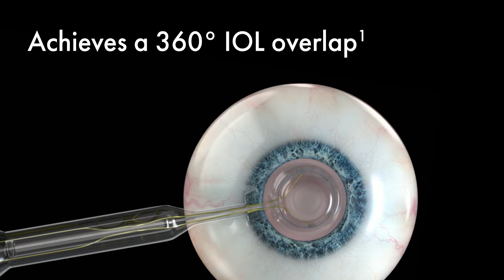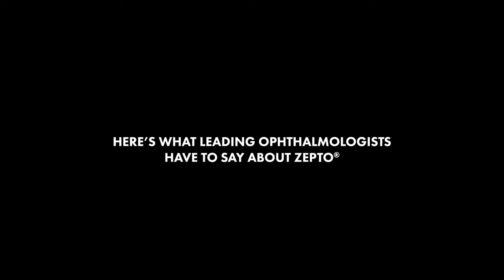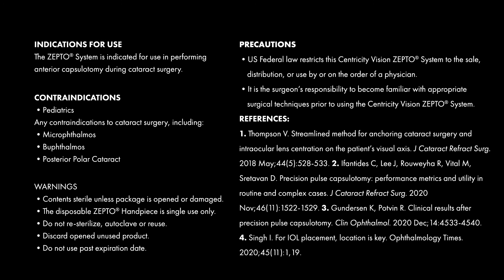ZEPTO Product Video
ZEPTO is revolutionizing cataract surgery with precision capsulotomies.